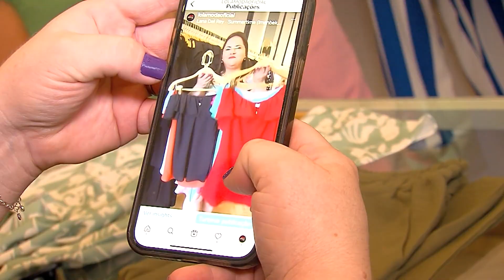Seminário orienta empreendedores a desenvolver competências para negócios | Jornal Paranaíba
Até sexta -feira, 26, em Uberaba  tem o Empretec, seminário promovido pelo Sebrae. A ideia é  estimular o desenvolvimento de competências  para quem quer empreender.

De segunda a sexta:
06:30 – Balanço Geral Manhã
07:30 – Manhã Total
11:40 – Balanço Geral
14:15 – A Hora da Venenosa Minas
18:00 – Cidade Alerta Minas
19:20 – Jornal Paranaíba
Aos sábados:
12:00 – Balanço Geral Edição de Sábado
13:00 – Shop Car Show
Aos domingos:
8:00 – Brasil Agro
10:00 – Política Cruzada